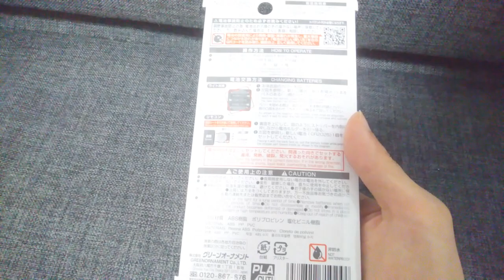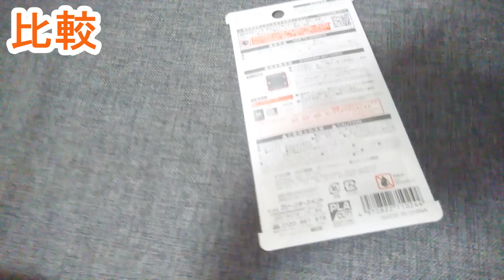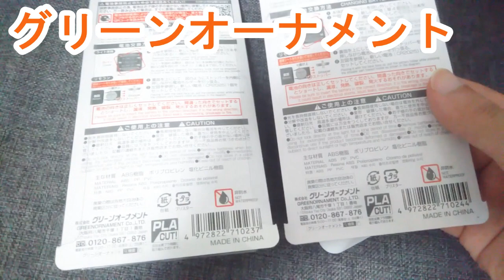300円 リモコンライト【イルミネーション】が綺麗かも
300円でリモコン式。
ええやん。

一瞬、高額だと思って買うのをやめました。
しかし、やっぱりほしい。

LED商品は紹介しないといけない。
そう。
このチャンネルはLEDで成り立ってます。

そうなの？

LEDのランキングが入れ替わります。

この商品はズバリ。

１４位！

帰れま１０やったら、帰れてないところ。

１４位て！

もう少し上でもよい。

しかし、300円がひかかりました。
100円商品３個と比較したとき。

100円のランタンとかの方がすごい気がします。

やはり、値段には勝てない。
実用性より値段。

そーなの？